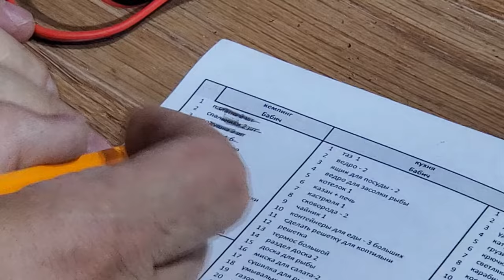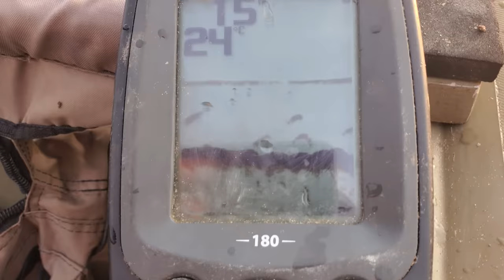Нижняя Волга - мой рыболовный рай. Эти моменты я запомню на всю жизнь!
Рыбалка на Нижней Волге, это мечта каждого рыболова. Каждый август я с друзьями приезжаю на автомобиле в этот рыболовный рай, а точнее на север астраханской области.
Сом, судак, жерех, щука, сазан, это малая часть того рыбного разнообразия, которое присутствует в наших садках, а потом и на нашем столе в эти две недели.
Сом на квок - этот тот способ ловли и та рыба, которые я предпочитаю остальным видам ловли. А все потому, что поймать трофейного сома - большая мечта каждого рыбака!
ловля сома, очень увлекательный вид рыбалки и в этом видео я делюсь с вами своими лучшими  моментами и лучшими трофеями, которых я поймал в этом году!
оставайтесь до конца видео и сами все увидите. 6+
Это и много других интересных видео смотрите на моем канале: